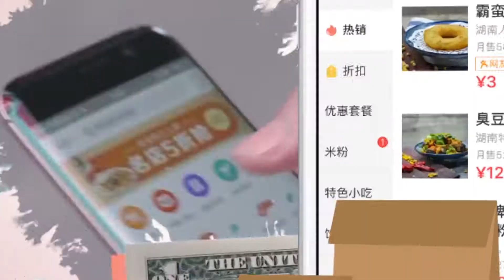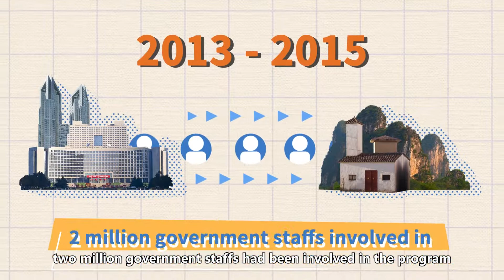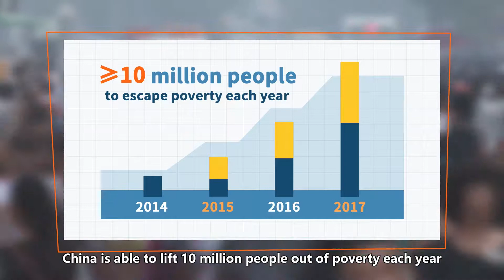Xi's targeted war on poverty (Part 1)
An apple tree stands on a farmland in Renjiawa village, central China. The first apple for this year faells onto the ground -- not quite as magical as the one that inspired Newton, but powerful enough to change the life of the family.